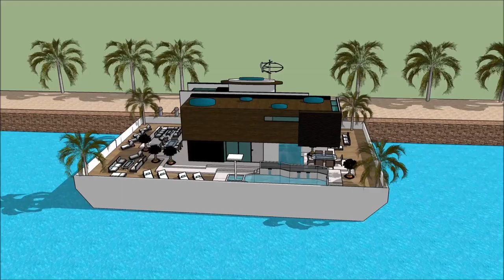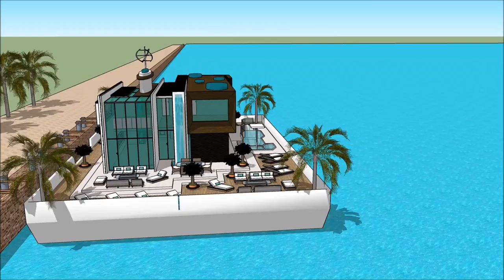International Yachting Dubai International Boat Show 2018 Luxury Yacht and Houseboat Charter Fleet y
The houseboatzania launching an innovative high-end luxury yacht houseboat home design potentially as a display of exhibition of the International Yachting Dubai International Boat Show 2018 Luxury Yacht and Houseboat Charter Fleet y.

The collection of the Houseboatzania concept of International Yachting Dubai International Boat Show 2018 Luxury Yacht and Houseboat Charter Fleet y consists of high luxury and architectural art pieces in minimalism combined with living on the waterfront of the harbour of

The houseboat yacht design has the basis to sustain living with high standards and contemporary structural design at International Yachting Dubai International Boat Show 2018 Luxury Yacht and Houseboat Charter Fleet y with numerous of prospects for excessive living and celebrating the desire of life worldwide: